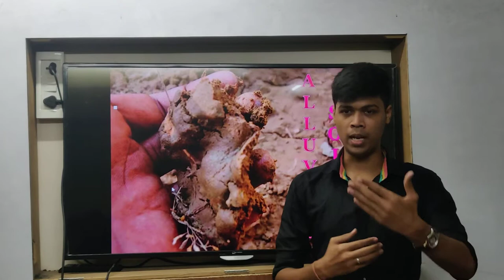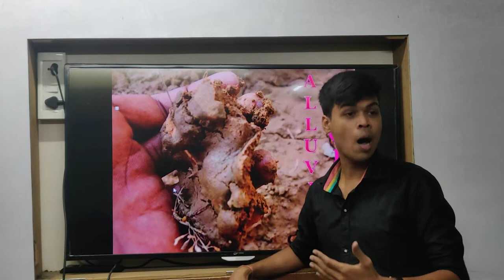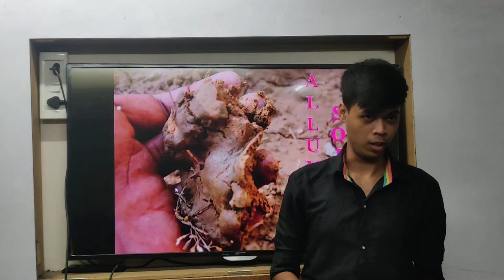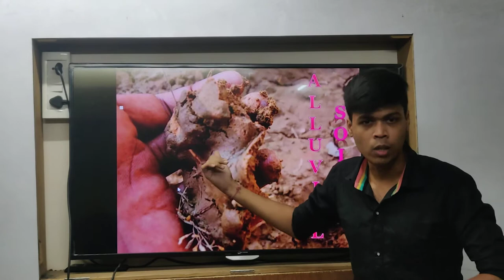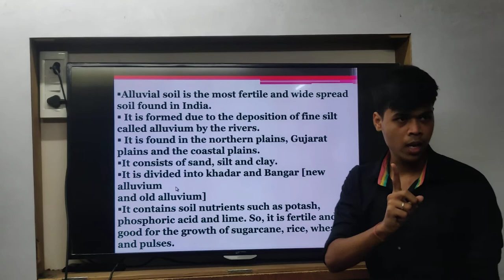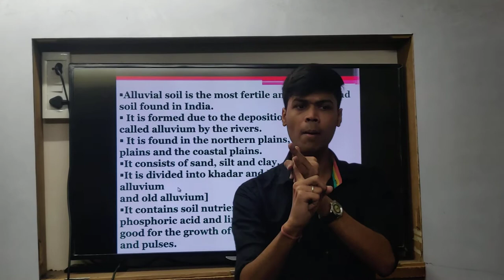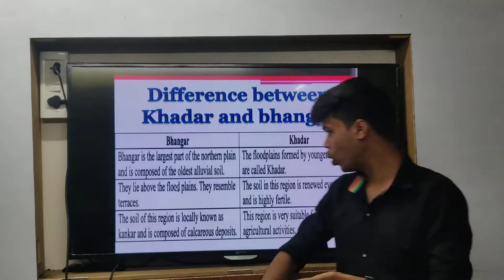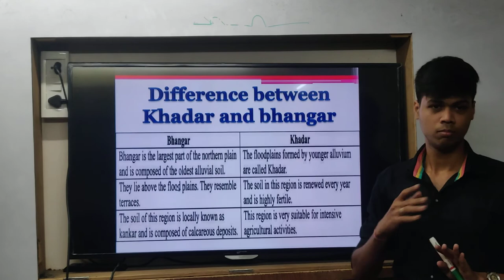Class 10th | CBSE |Geography | Chap 1 | Resources and Development | Alluvial Soil | Lecture 10